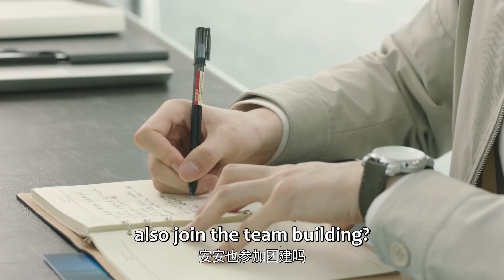妻子提前回家，撞见丈夫和亲妹妹缠绵，双重背叛让她痛苦万分| 妻子的新世界 My Wife